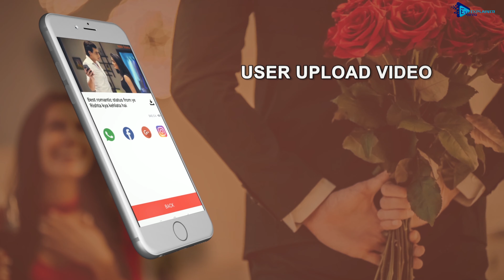TV Serial Status Video by Fun Snaps | Promo Video | Play Store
TV Serial Status Video by Fun Snaps

All Indian TV Serial Or Soap Opera Video Status Song For Social Media 100% Free.
Latest Video Songs Status For Whatsapp & Other Social App.
Daily updated new video Status in every hours.

TV Serial video status for WhatsApp app has unique video status for set the whatsApp video status. Very Sad True Heart Touching Love Story In Hindi Video.

Tv Serial Video Status Contains the indian tv serial video song ,title song ,romantic song etc and some other category of video status which you can view,share,download
and more with app.indian soap opera is mostly popular in india among woman and so we are bringing the some video status so you can view and share you favourite tv serial character.

ndian soap operas or Indian serials are soap operas written, produced and filmed in India, with characters played by Indians and episodes broadcast on Indian television.

Unlike the season based production in most countries, most of Indian television fiction tends to be regular-broadcasting soap opera. These started in the late 1990s, as more and more people began to purchase television sets.

All Type video status for whatsapp and facebook for short 30 Second short videos.
The app also contains 30 second video song status and 30 second whatsapp status.

Sad and Break Up Short clip video is huge collection and daily update latest clips.

Enjoy New Alone Status in multi language like English, Bollywood, Hindi, English, French, Spanish, Chinese, German, Tamil, Punjabi and other regional language.

# Special Features:
- Watch and download latest Sad Indian video clips shared by people across India and world.
- Browser English, Hindi, Gujarati, French, Kannada, Korean, Arabic, Kannada, Bhojpuri and more languages video status and clip.
- Easy to download and share video clips.
- User upload video, share & request videos.
- Separate list of your downloaded videos which can be played offline.
- Trading Video Status.
- Favourite & Add watch later to manage & filter video clips.
- Latest Video Status.

Everyday morning you can use this app to memorize your loved ones.
This Application consider Good Morning GIF Based on Day, Love, Sun, Have a nice Day, Tea, Birds, Water, Star, Heart, Coffee, etc.

# Multiple Languages:
Now available in Hindi, Gujarati, Marathi, Bengali, Tamil, Telugu, Kannada, Urdu, Malayalam, Punjabi and English.